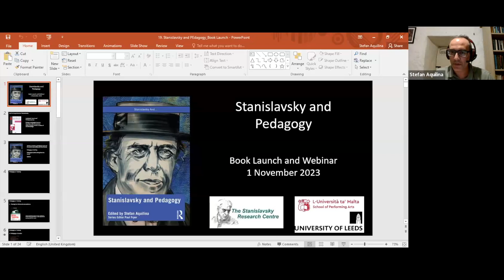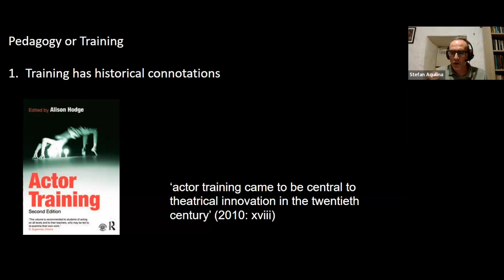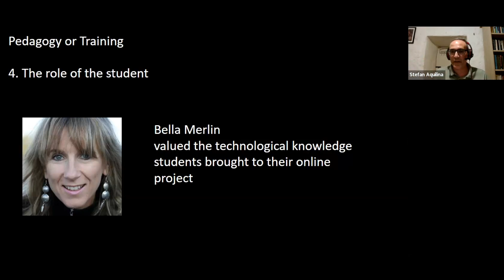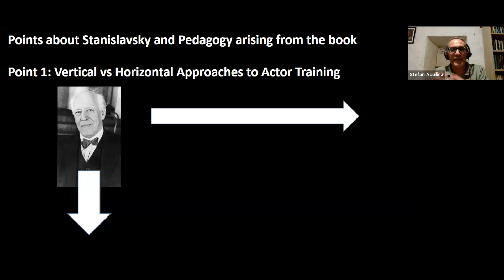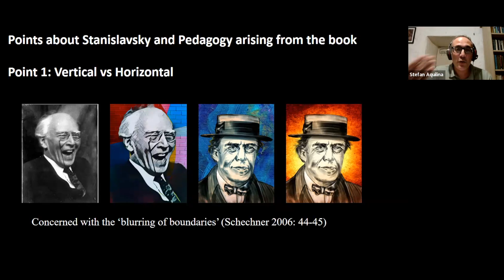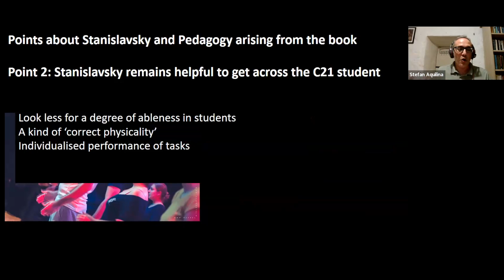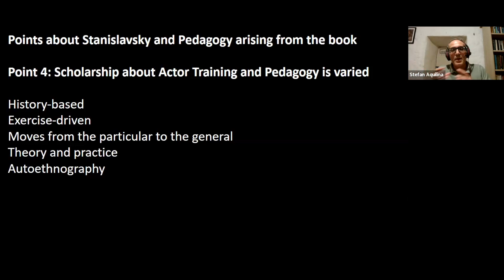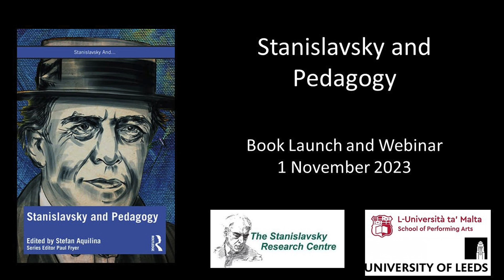Stanislavsky and Pedagogy Book Launch Webinar